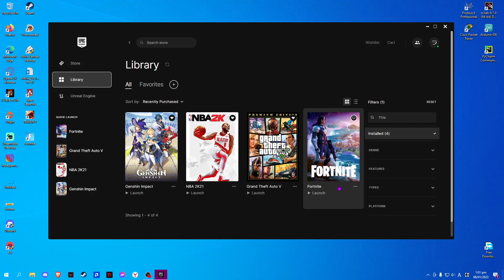How To Download Fortnite On PC (2023)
How to download Fortnite on PC is covered in this video.